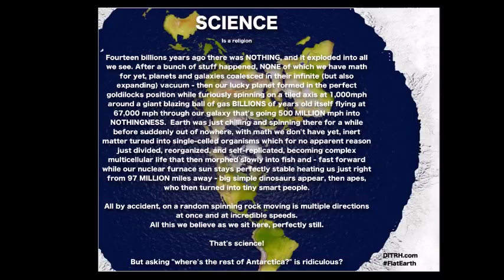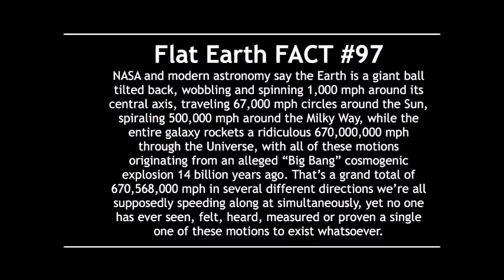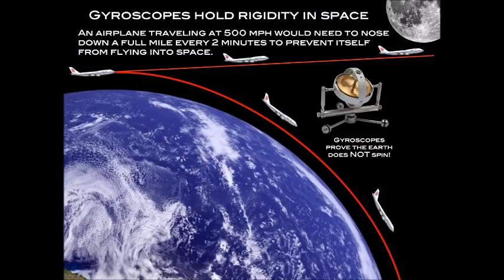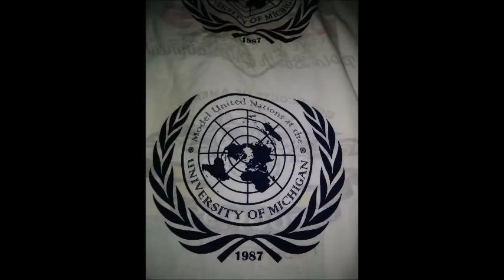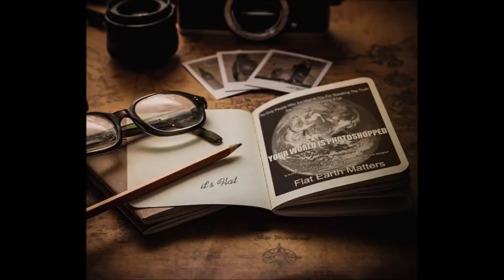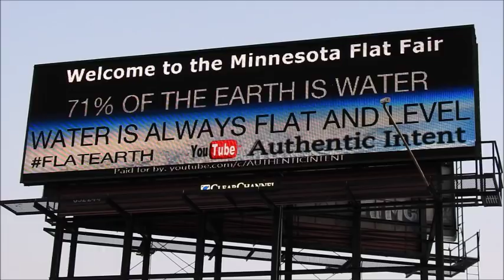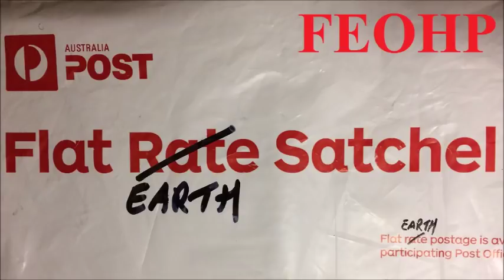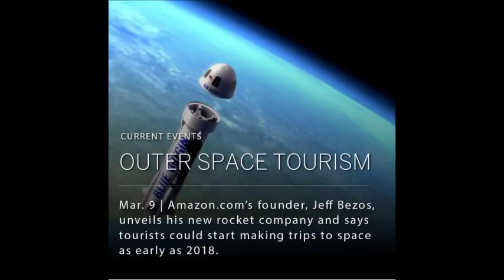Flat Earth Clues interview 208 Vida Guerra Podcast Mark Sargent ✅